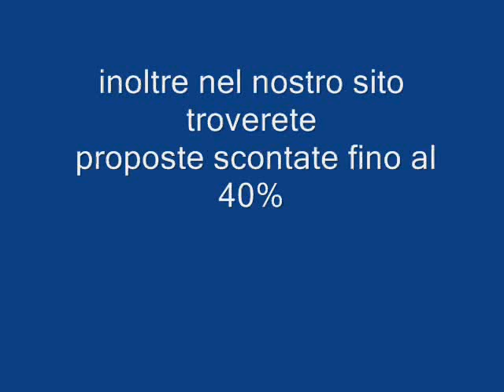CROCIERA NILO BIANCO Galadriel viaggi Pieve di Soligo 00390438842829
CABINE: le cabine sono modernamente arredate con design minimalista e ampio spazio a disposizione. Tutte le sistemazioni distribuite sui tre ponti sono dotate di minibar (consumazioni a pagamento), TV LCD con ricezione satellitare che permette la visione anche durante la navigazione, lettore DVD, connessione internet, telefono, sistema di filodiffusione, aria condizionata a controllo individuale, cassetta di sicurezza, grande finestra panoramica apribile, bagno con vasca, asciugacapelli e secondo telefono.
RISTORANTI e BAR: il ristorante principale, ampio e luminoso, dispone di 140 posti a sedere che permette di offrire un servizio a turno unico. I piatti della cucina internazionale vengono serviti a buffet; serata a tema con cucina tipica egiziana. Diversi bar, tra cui "Lounge Bar" ed uno panoramico sul ponte sole.
SERVIZI: il Sun Deck situato sul ponte superiore è dotato di piscina, vasca idromassaggio, snack bar, lettini e teli mare gratuiti, ideale per rilassarsi ed ammirare il lento scorrere del Nilo. E' però all'interno che la M/S Concerto da il meglio di se: sono a disposizione della clientela un business center con personal computer, area lettura, lounge bar, discoteca, bazar, parrucchiere, infermeria, lavanderia ed infine, mini SPA con sauna, vasca idromassaggio, palestra, sala massaggi e doccia-jet.